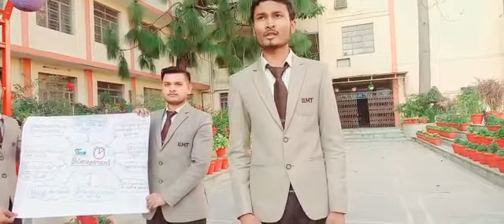English Language Lab Presentation